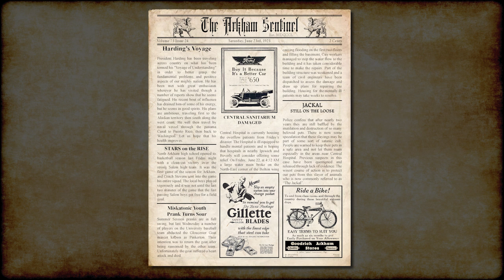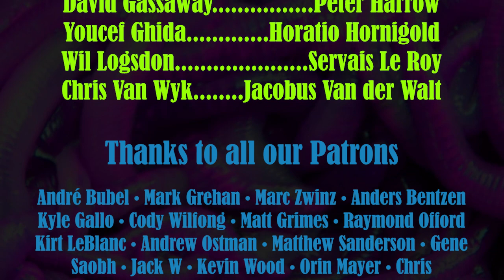Call of Cthulhu RPG: Mister Corbitt, version 3, episode 1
Mister Corbitt, version 3, episode 1  - Call of Cthulhu RPG
Setting: Arkham, Massachusetts, Summer 1923